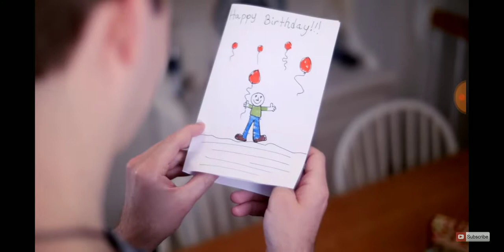BIRTHDAY CARD MAKES BOY CRY!